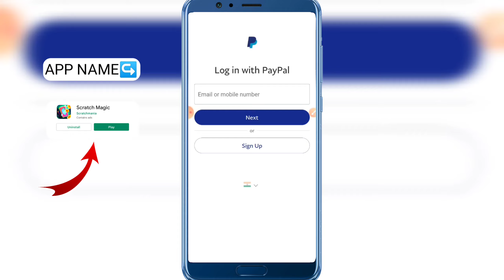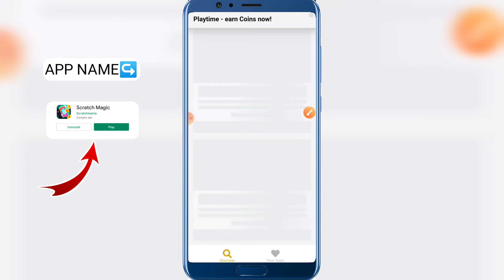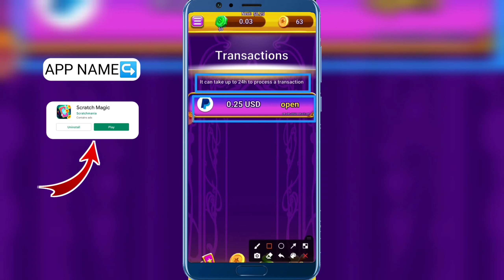Scratch Magic App Payment Proof॥Paypal Earning App Minimum Redeem $0.25॥Scratch Magic App Withdrawal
☑In This Video:-Scratch Magic App Payment Proof॥Paypal Earning App Minimum Redeem $0.25॥Scratch Magic App Withdrawal

☑Video Credit▶

Music Credit▶

Channel Host:- Mahendra Boro